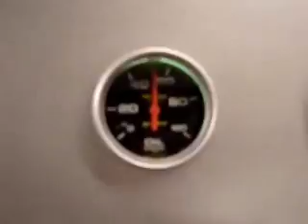Restoration 1974 FJ40 | Video 32